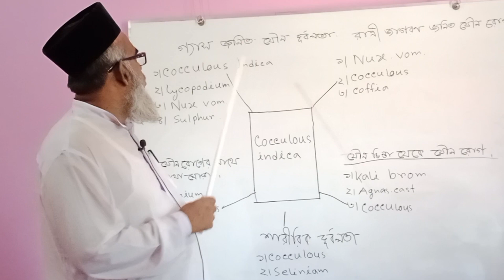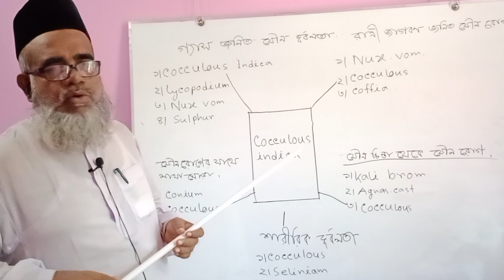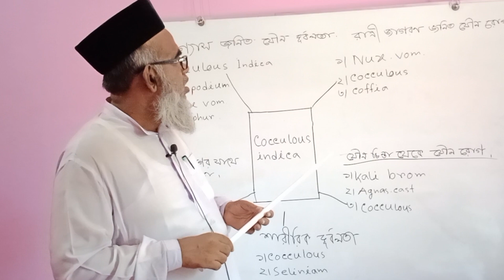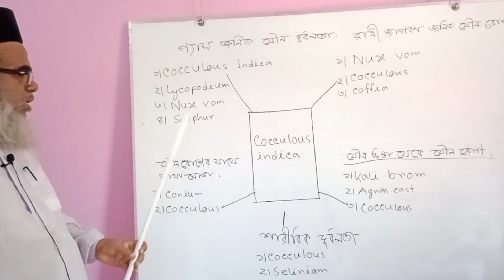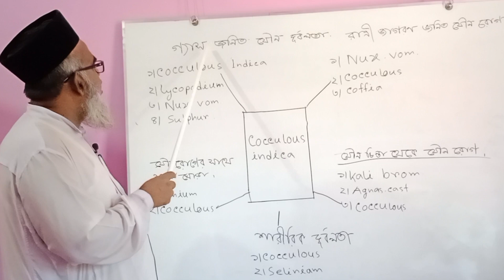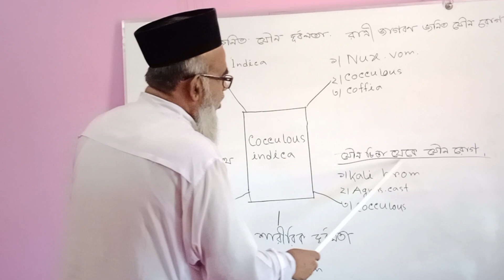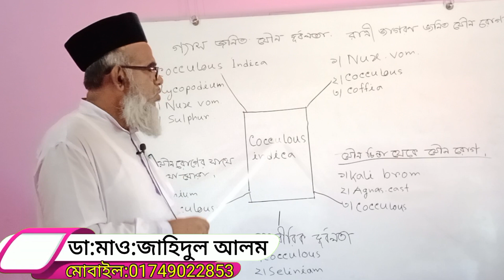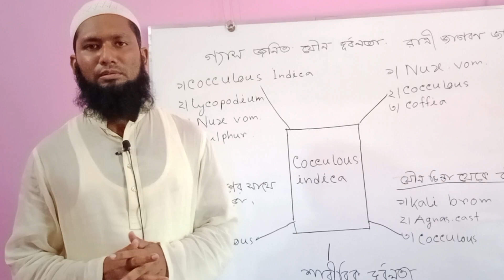💥 গ্যাস জনিত যৌন রোগে হোমিওপ্যাথি চিকিৎসা || ককুলাস ইন্ডিকাস Cocculus indicus || Dr Zahidul Alam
✅ ভিডিওটি ভালো লাগলে লাইক, কমেন্ট এবং শেয়ার করে পাশেই থাকুন💝

✅ আমাদের চেম্বার…👇
🔷 চেম্বার ১ঃ নলিয়া-জামালপুর, বালিয়াকান্দি, রাজবাড়ী।
🔶 ঢাকা চেম্বারঃ কালীগঞ্জ কাঁচা বাজার, কদমতলী, কেরানীগঞ্জ, ঢাকা। হাজী আতাউর রহমান মেনশন,(২য় তলা)  আসমা কার হাউস সংলগ্ন।
✅যারা আমাদের থেকে অনলাইনে চিকিৎসা নিতে চান যোগাযোগ করুন…
🔹ডা. হাফেজ মাওলানা শামীম ইকবাল (সহকারি ডাক্তার Dr Zahidul Alam)🔸
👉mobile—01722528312